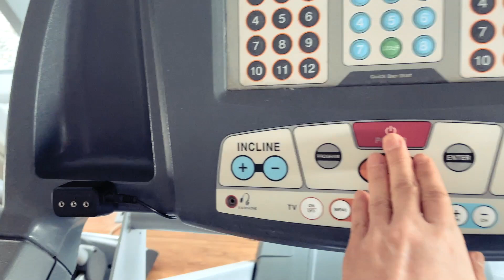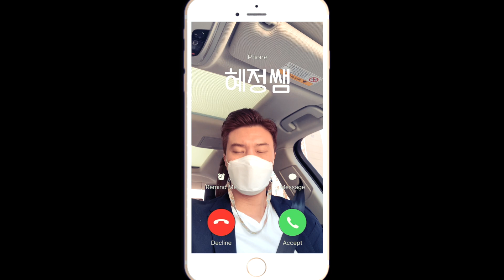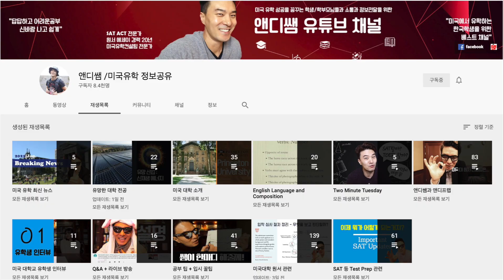앤디프랩 짝퉁 업체 고발 합니다! 구독자 모두 주의!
[앤디쌤] 이게 머선일입니까.. 최근에 우리 앤디프랩 학원에 어떤 어머님께서 확인차 연락드린 이 얘기가 유튜브 영상으로까지 찍게 됐네요,, 최근에 저와 함께 협업을 하면서 아이들 원서 컨설팅을 한다고 하는 업체가 있다고 합니다 ~ 뭐 저로써는 썩 기분나쁜? 소식은 아닙니다만, 혹시라도! 이런 피해를 우리 학생과 학부모님들이 겪지 않길 바라면서 영상 만들었습니다 ~ 속지마세요~ 앤디프랩은 저 혼자입니다 ㅎㅎ

[앤디프랩] 앤디프랩 상담실에서도 저희 관련된 이런저런 얘기를 상담하시는 학부모님들께 들었지만 이런 사기?같은 얘기는 또 처음인듯 합니다 ~ 아이들 미래가 달린 이런 중요한 일을 이렇게 컨설팅 하시면 안되죠ㅜㅜ 미국대학은 장난이 아닙니다ㅜ 학부모님들도 피해가 없으시길 바랄게요~